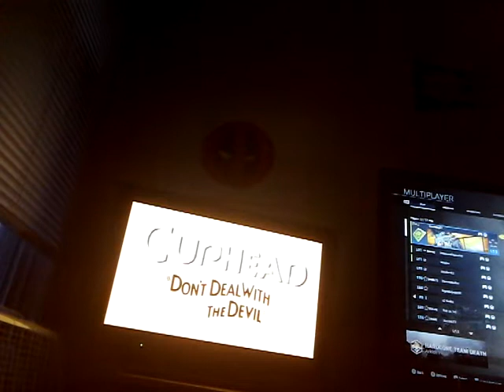Cuphead part 5